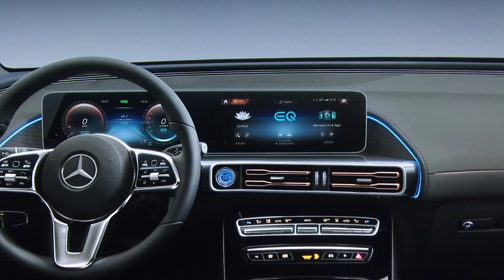The new Mercedes-Benz E 53 4Matic+ Media presentation with Ola Källenius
With a more striking design, enhanced options for individualisation and the MBUX infotainment system, Mercedes-AMG is enhancing the E53 4MATIC+ Saloon and Estate business-class models. The completely restyled front view lends the Performance E-Class an even more powerful appearance. The AMG-specific radiator grille with its A-shaped contour reinforces the impression of width, as do the flat LED headlamps. Extensive design measures also make the rear view of the saloon look even more muscular. They include the two-piece tail lights, the new rear apron and the new diffuser insert. The interior is also characterised by more sportiness in the form of large displays, the new AMG Performance steering wheel and the AMG-specific MBUX functions. The electrified 3.0-litre engine with twin turbocharging via an exhaust gas turbocharger and an electric additional compressor generates an output of 320 kW (435 hp) and produces a peak torque of 520 Nm. Its EQ Boost starter-alternator briefly provides an additional 16 kW of output plus 250 Nm of torque and also feeds the 48 V on-board electrical system. Other technical highlights include the AMG SPEEDSHIFT TCT 9G transmission and the fully variable all-wheel drive system AMG Performance 4MATIC+.